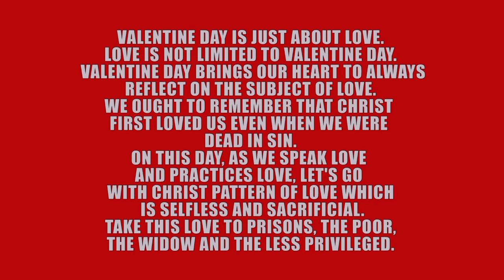Happy Valentines Day (Arise and Shine TV Network Productions)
(What is Valentines Day Street interview)